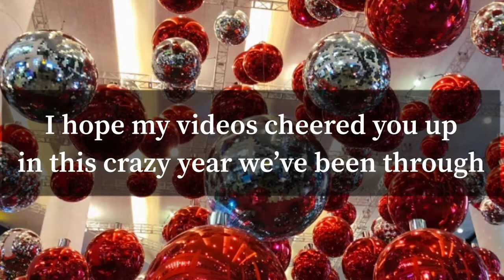And That’s A Wrap -vlogmas finale- (day 25)